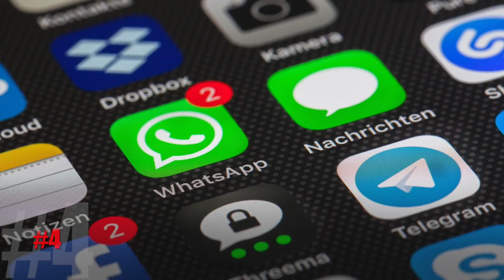Top 5 Articles for March 2018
Catch up on what you missed last month. Here are the top 5 most popular articles for the month of March.